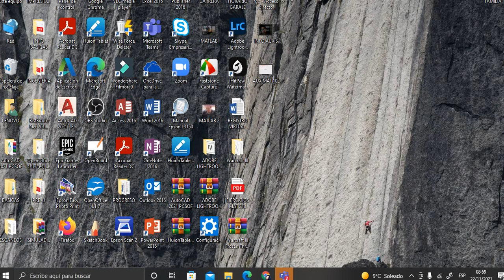Algebra Lineal (CLASE 3) 3P